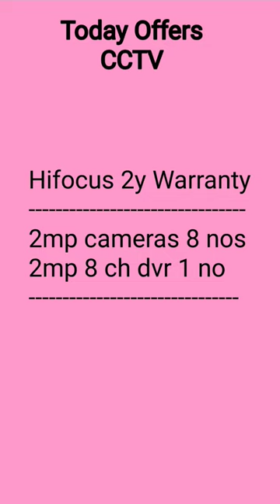CCTV OFFER/PACKAGE OFFER/CCTV/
cctv offers, package offers, door delivery.